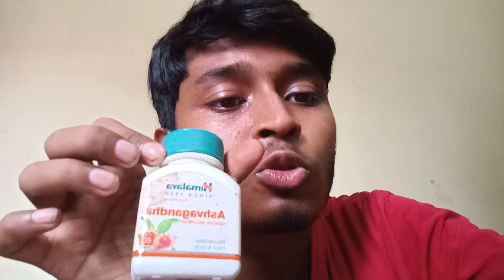How To Increase Immunity Naturally | Praveen Sharma